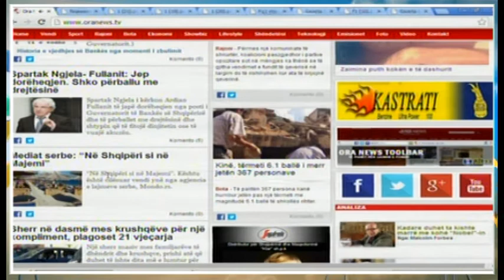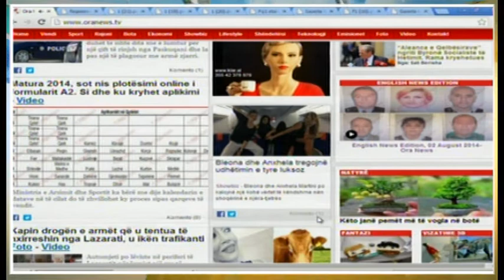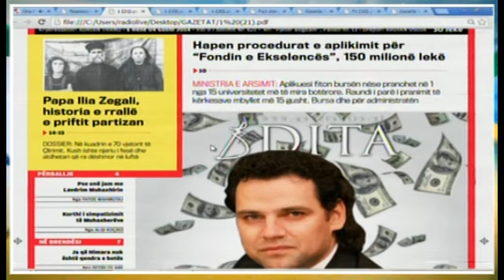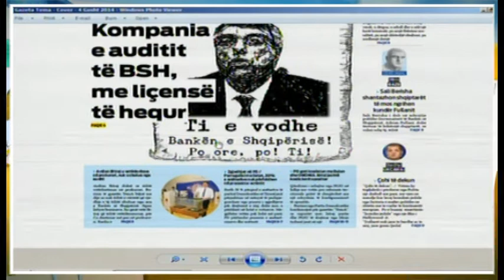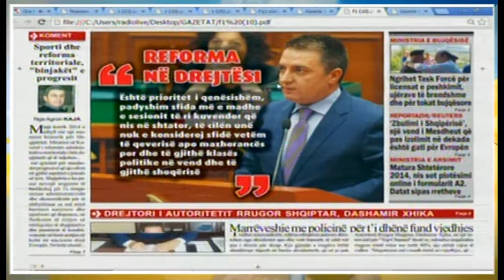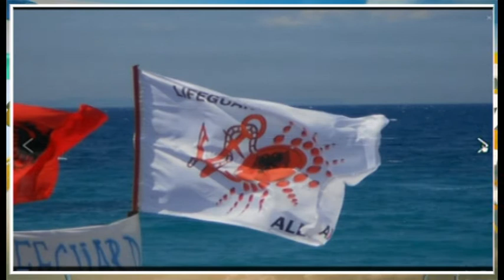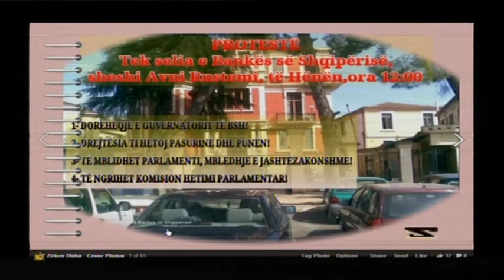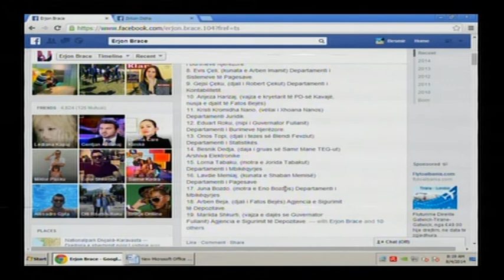Mëngjes Express 04 Gusht 2014